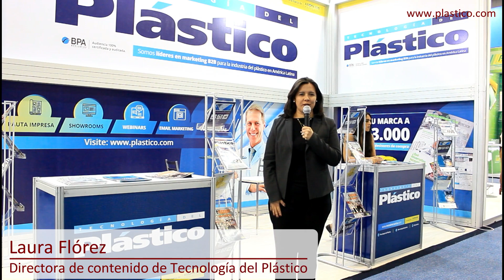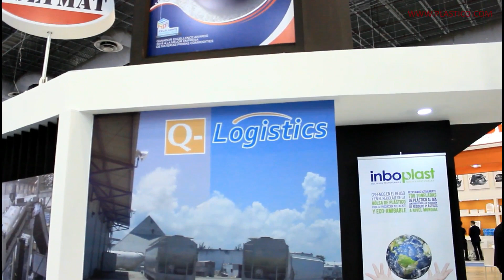Tecnologías para la industria del plástico en Plastimagen 2019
Del 02 al 05 de abril, en Ciudad de México, los industriales pudieron ver las novedades en maquinaria, materiales y servicios para el sector.